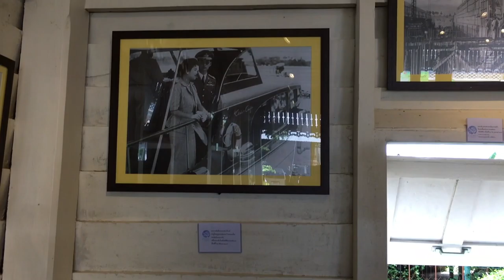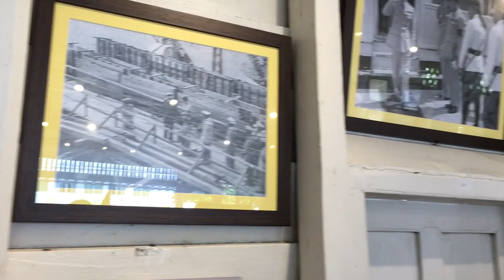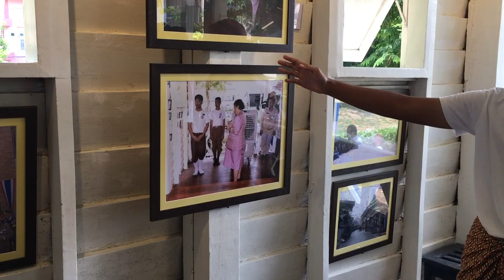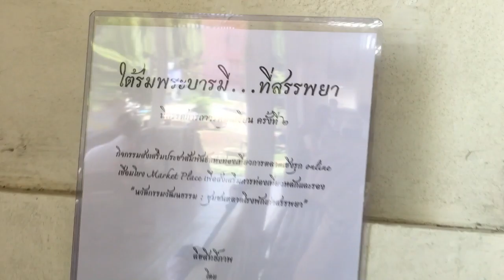โรงพักเก่าสรรพยา(โรงพักเก่า ร.ศ. 120 )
ทริปเกษียณ  ครูโกเมศ  ทังสุพานิช และครูชัยมงคล  เทพวงษ์